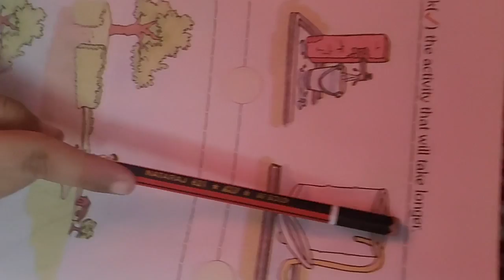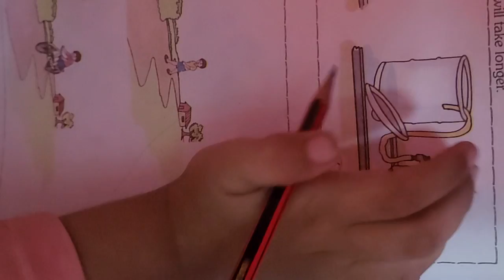Tick ✅️ The Activity That Will Longer | #2023